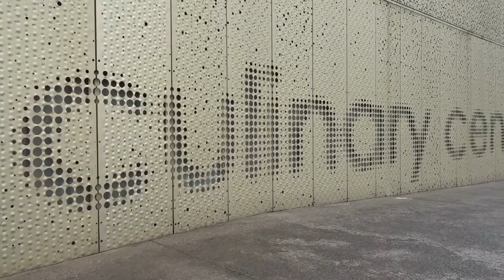Basque Culinary Center 10urte